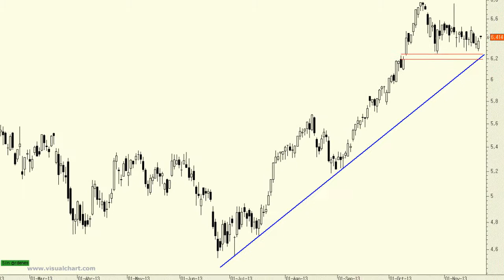Análisis técnico de Banco Santander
Todavía es pronto para poder afirmar que lo peor ha pasado ya, pero es cierto que se observan determinados detalles que nos hacen pensar que quizás sea así. Da la sensación de que, poco a poco, los títulos de la entidad cántabra podrían reestructurarse al alza en busca de los máximos anuales. En cualquier caso, lo que está claro es que existe una zona de soporte, muy importante, en los 6,20-6,25 euros.